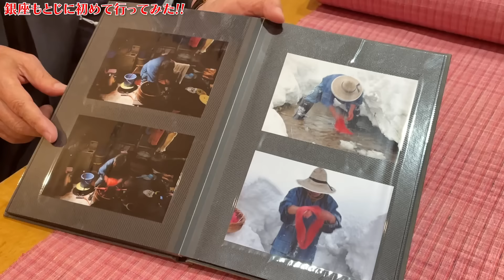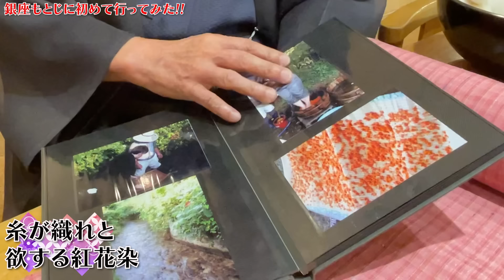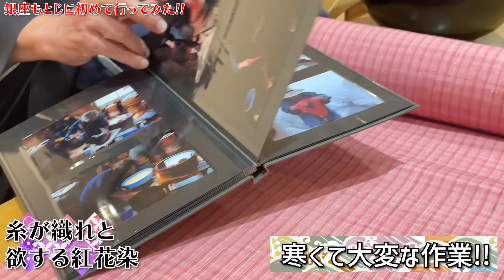『銀座もとじ』に行ってみた❗お店では大島紬を織ってたり👘素敵な反物を拝めたり❗タメになるお話がたくさん聞けちゃったSP🌈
銀座の名店『銀座もとじ』にサトちゃん初訪問！
泉二弘明会長の案内のもと、素晴らしい反物の数々を見せてもらう！
そこには「物」でなく「物語」を売る、泉二会長の熱い思いが！
紐解かれる『銀座もとじ』の誕生秘話にサトちゃん感動！
「銀座にもとじあり！」と言われる所以とは！？

◎純泥染の大島紬
◎泥藍の大島紬
◎銀座の柳で染めた結城紬
◎蚕から糸、染め、織り全て1人で作る紅花染
◎銀座もとじ誕生秘話

✴️着物好きが集まるコミュニティ
「サト読ム。キモノ倶楽部」を開設しました！

コンテンツ内容は動画でも紹介✨ぜひご参加ください❗️

▼「サト読ム。キモノ倶楽部」への入会はコチラから▼

◆レギュラーコース（月額980円）
・キモノ好き同士のコミュニケーション・サトちゃんも参加！？
（グループチャット）
・キモノの種類や産地など、キモノをテーマとした情報交換！
（掲示板）
・サトちゃんのキモノコーデやYouTube「サト読ム。」の㊙エピソードをお届け！
・サトちゃんがひたすらお喋りする生配信動画！
（生配信）
・サトちゃんとのコミュニケーションイベント・YouTube「サト読ム。」公開収録のご案内！
（各種イベント参加権のご案内）
・バースデーメッセージ動画やその他、楽しい企画を展開！

◆プレミアムコース（月額3,100円）
　下記リアルイベントへの優先参加権
・スナック・サト（サトちゃんとの飲み会企画）
・キモノ産地見学ツアー
・キモノお見立て会
・その他、お食事会やお茶会などを予定！

＊サービスへの近藤サトの出演・参加は不定期です。
＊レギュラーコースの内容もお楽しみ頂けます。

▼是非、友達登録をお願いします▼

＊PCからは「友達追加」から「友達検索」に進み、下記のIDにて検索してください。

▼こちらも是非、登録・ご覧ください▼